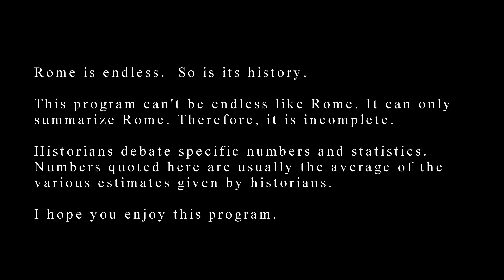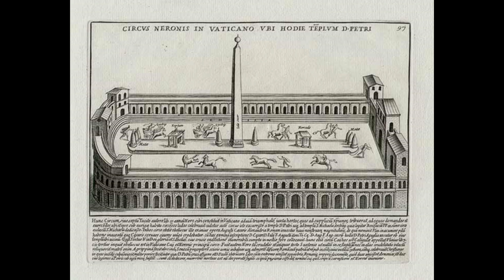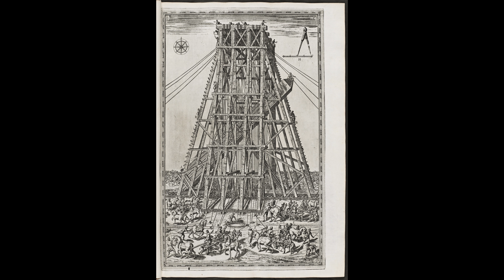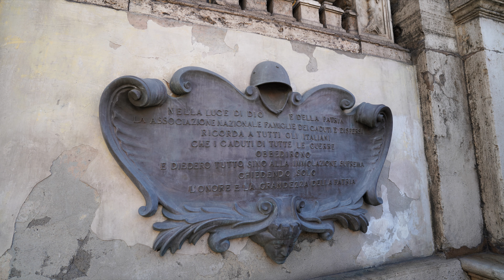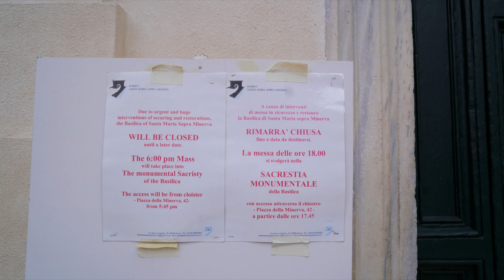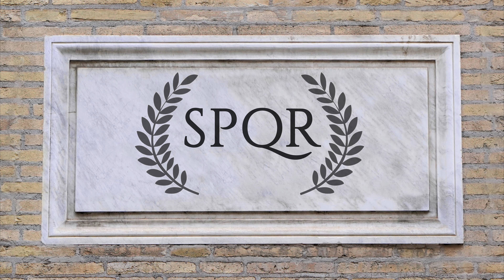Rome -- A History in Images: Episode 06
We are now in the 1500s.  It is clear to most people that the Catholic Church has been populated by many saints over the last 1500 years.  It is also clear, especially since the popes and bishops became land owners and the Papal States were created, that corruption has crept in via those using the Church to seek both power and money. These include conspiring individuals and very wealthy families.  The wealthy families allow for beautiful churches to be built.  But they also bring corruption.

Certain people call for reform – the Reformation begins. Many Christians join in the protest against the Catholic Church and its corruption AND its theology.  They are called Protestants.  Many Protestants become iconoclasts, raiding churches and destroying images.  In Protestant countries, monasteries are closed, since monks are seen as unproductive and therefore worthless.

Hostilities between Protestants and Catholics grow.  Protestants kill many Catholics, and Catholics kill many Protestants.

The Council of Trent is the Church's answer to the Reformation and this Counter-Reformation introduces many needed reforms and also clarifies doctrinal issues.

In 1505, Pope Julius II commences work on a brand-new St. Peter’s Basilica.  A series of architects are hired but many die, in rapid succession.  Then,  in 1546, a very talented artist is hired.  40 years before he had painted the Sistine Chapel when in his early 30s.  His name is Michelangelo, and now, in his early 70s, he designs most of the new basilica.  Michelangelo is still alive when the dome is started but dies before it is completed.

Pope Paul V finishes the demolition of the old St. Peter’s Basilica, and the brand new Basilica is consecrated in 1626 by Pope Urban VIII – 120 years after its construction began.  St. Peter’s Square with its magnificent colonnade by Bernini is completed in 1667.

With both reform and the Renaissance, Rome has experienced a re-birth.

Here is a list of places that I visited in this episode:

Castel Sant’Angelo
Gesu Church
San Benedetto in Piscinula
San Pietro in Vincoli
Basilica dei Santi Ambrogio e Carlo al Corso
San Pataleo
San Silvestro in Capite
Santa Barbara dei Librai
Santa Maria in Monterone
Santa Maria dell’Orto
Santa Maria in Via
St. Louis of the French
Spanish Steps and Trinita dei Monti
Santa Maria dell’Orazione
Santa Caterina a Magnanapoli
Chiesa di Sant’Agnese in Agone
Santa Maria in Portico in Campitelli
Santa Maria Sopra Minerva
Santa Prisca
Sant’Andrea della Valle
Sant’Antonio dei Portoghesi
St. Sebastian Outside the Walls
Santi Claudio e Andrea dei Borgognoni
San Agata in Trastevere
Santi Vincenzo e Anastasio a Trevi
Oratorio dell’Angelo Custode